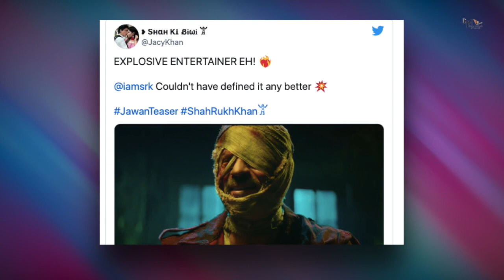Jawan | 34 Interesting Facts | Shahrukh Khan | Atlee | Sanya malhotra | Nayanthara | Raj Vardhan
Jawan - Salman का Dabangg Comment

Recent News - Jawaan Teaser देखकर सलमान खान ने शाहरुख खान के नाम लिखा ‘दबंग’ मैसेज

Key Questions-
0:00 Intro
1:00 kya Dhamaka hua hai ?
1:08 kya Shahrukh Khan k liye special message bheja hai Salman n ?

Salman Khan on Jawaan Teaser: बॉलीवुड के भाईजान सलमान खान ने अपने सोशल मीडिया अकाउंट से पोस्ट शेयर करके बताया है कि उन्हें शाहरुख खान की अपकमिंग फिल्म जवान का टीजर काफी पसंद आया है।

Salman Khan on Jawaan Teaser: बॉलीवुड के बादशाह शाहरुख खान ने कुछ घंटे पहले ही अपनी अपकमिंग फिलम 'जवान' का टीजर दर्शकों के सामने पेश किया है, जिसमें वो एक्शन अवतार में दिखाई दे रहे हैं। शाहरुख खान की फिल्में काफी लम्बे समय से बॉक्स ऑफिस पर फ्लॉप हो रही थीं, जिस कारण उनके फैंस यह गुजारिश कर रहे थे कि उन्हें डॉन जैसी मूवी करनी चाहिए। शाहरुख खान ने अपने फैंस की बात मान ली है और अगले साल वो 2-2 एक्शन मूवीज लेकर आएंगे।

शाहरुख खान की अपकमिंग मूवी 'जवान' का टीजर दर्शकों को काफी पसंद आ रहा है। वो लगातार इसी तारीफ कर रहे हैं। किंग खान के फैंस के साथ-साथ बॉलीवुड के भाईजान को भी फिल्म 'जवान' का टीजर पसंद आया है। उन्होंने अपने सोशल मीडिया अकाउंट से एक कमेंट करके यह बताया है। सलमान खान ने फिल्म जवान का टीजर देखने के बाद अपने इंस्टाग्राम पर लिखा है, ‘मेरा जवान भाई रेडी है।’

शाहरुख खान की पठान में दिखाई देंगे सलमान खान
एक वक्त सलमान खान और शाहरुख खान के बीच दुश्मनी हो गई थी लेकिन अब ये दोनों अच्छे दोस्त बन गए हैं। शाहरुख खान और सलमान खान की दोस्ती अब इस स्तर पर पहुंच चुकी है कि ये दोनों एक-दूसरे की फिल्मों में एक आवाज पर कैमयो करने चले आते हैं। बॉलीवुड के भाईजान सलमान खान अगले साल रिलीज होने वाली शाहरुख खान की पठान में स्पेशल कैमियो करते दिखाई देंगे, जो यशराज बैनर के अंतर्गत बन रही है। फिल्म पठान में शाहरुख खान के साथ-साथ दीपिका पादुकोण और जॉन अब्राहम भी दिखाई देंगे। फिल्म पठान की शूटिंग लगभग पूरी हो चुकी है। बीते दिनों खबरें आई हैं कि सलमान खान भी अपने कैमियो के लिए जल्द ही शूटिंग करेंगे ताकि यशराज बैनर समय पर फिल्म पठान को रिलीज कर पाए। वैसे आप किंग खान और भाईजान की दोस्ती के बारे में क्या सोचते हैं, हमें कमेंट में जरूर बताएं।

सलमान खान ने इंस्टाग्राम पर फिल्म का टीजर शेयर करते हुए लिखा, ‘मेरे जवान भाई रेडी है’। अपने इस पोस्ट में सलमान ने शाहरुख खान को भी टैग किया है। गौरतलब है कि इंडस्ट्री में सलमान और शाहरुख खान (Salman & Shahrukh Khan)की दोस्ती बेहद खास है। अक्सर ही ये स्टार्स एक दूसरे को सपोर्ट करते नजर आते हैं।

Must watch -

Anchor & Script: Ankit Pandey

Thumbnail - salman  का dabangg comment